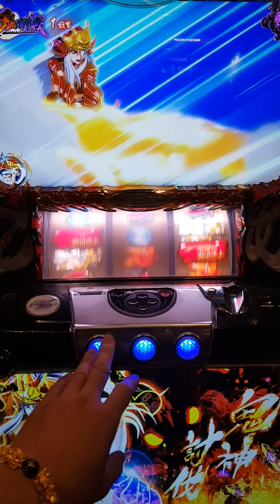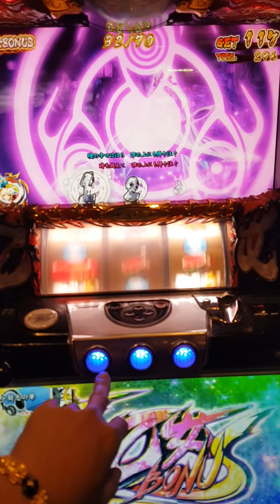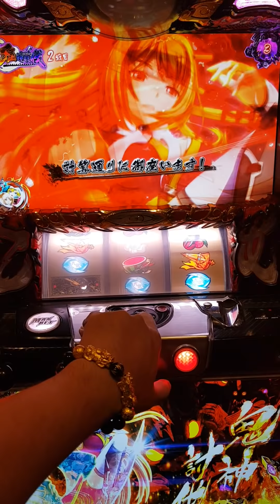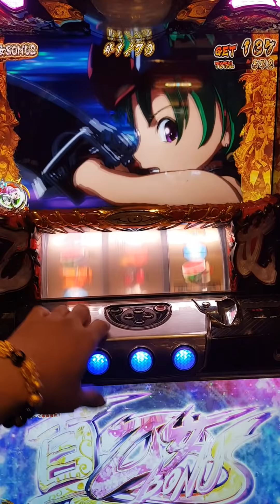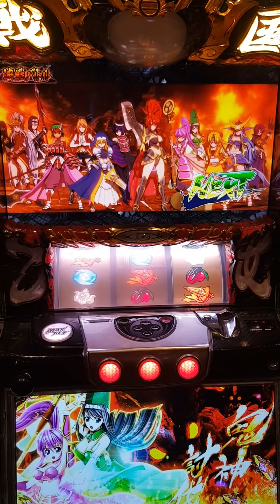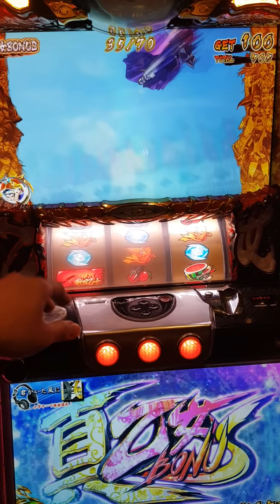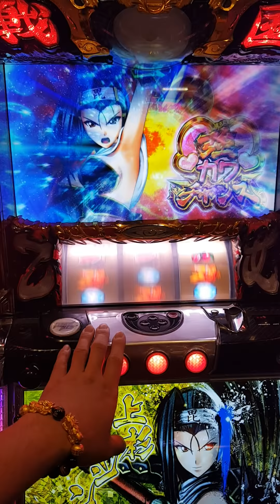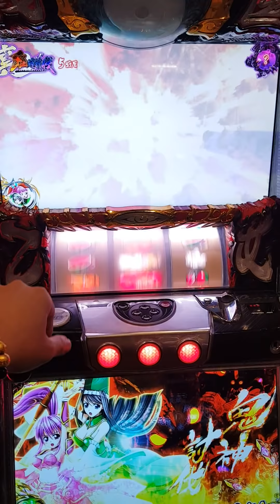戰國乙女2 開牌中竟然抽到真鬼神討伐!!（五關結束後在次突入真鬼神!!）